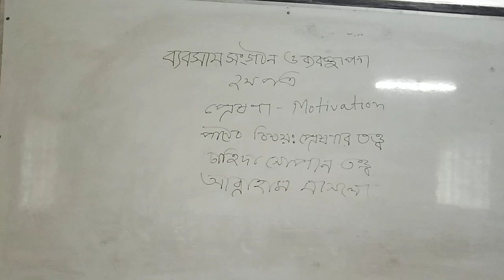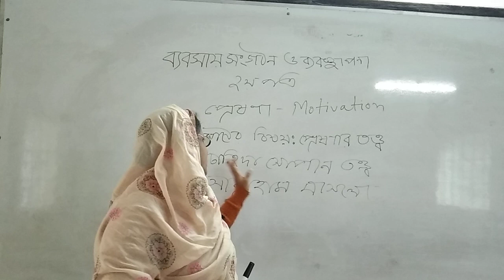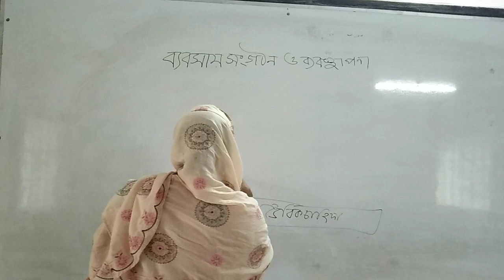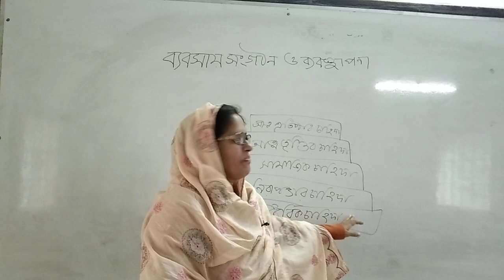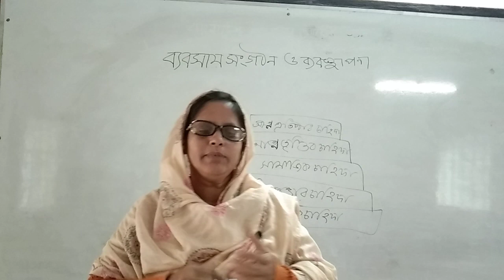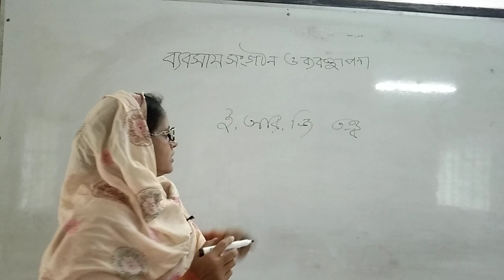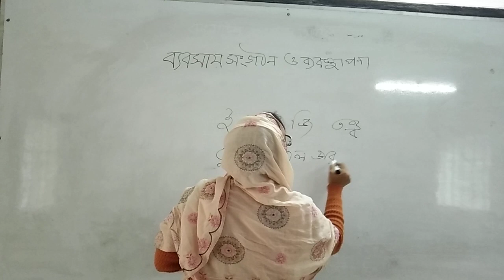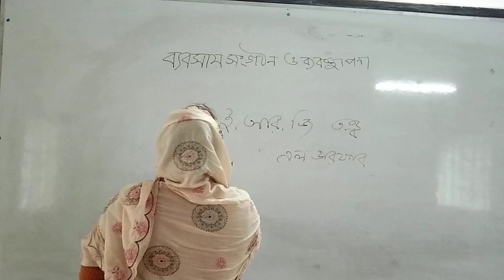January 25, 2021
Business Organisation and management. 2nd Paper. Class : 12.